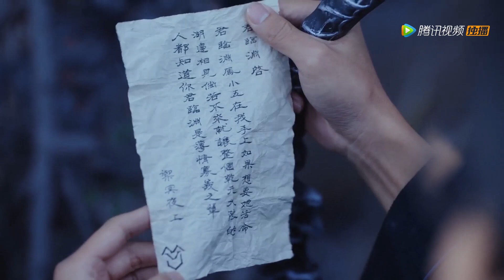🦚凤舞得到灵果，回家又戏耍一遍草包表哥，果然越漂亮的女人越会骗人 | 中国电视剧